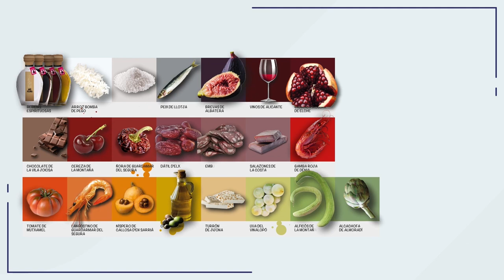Alicante Actualidad | 28 Febrero 2023